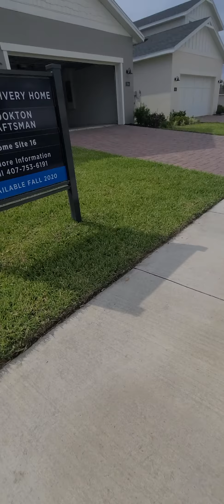HOUSE HUNTING • PART 2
So guys we are looking for a house soon so make sure to watch this live video @7:59 EASTERN time zone USA and also we are going to make 3 parts this week so after tomarrow what house do you think is right A. The First one
                                                          B. The Second one
                                                          C. The Last One for the week

So i hope you have a nice day soo peace out wooooooo!!!